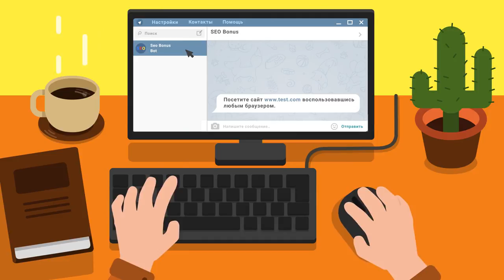Bat-Chat.12t мастер, отметка на стволе,6702 света, повезло в конце боя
Автор реплея: Play-replay
Карта: Карелия
Танк: Неизвестный
Кредитов: 37145
Фрагов за бой: 4
Урон за бой: 1007
Заблокировано урона: 1
Опыт за бой: 1346
Описание: Хорошая позиция для пассивного света, в конце боя когда убрал арту и стрелял в стрв хотел уже ее затаранить, но вовремя заметил что поджог ее и притормозил. очень повезло что стерва загорелась) думаю я б не затащил)